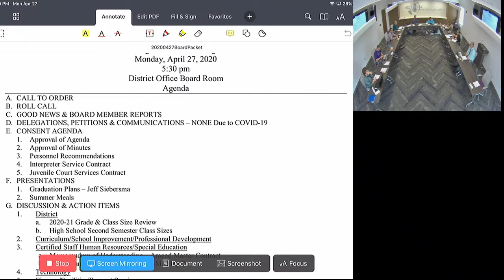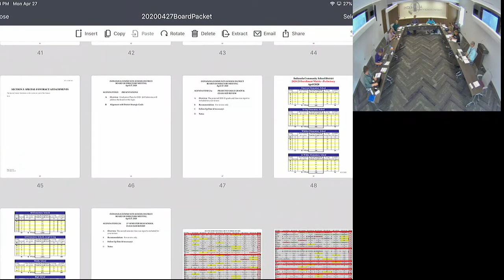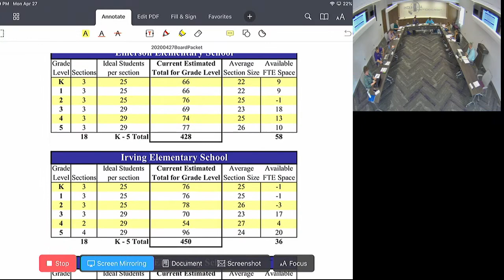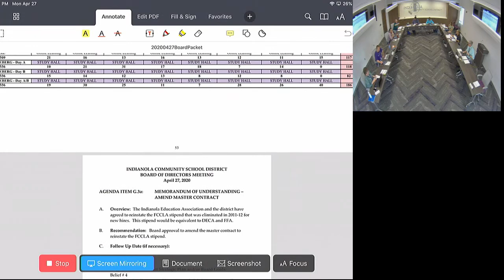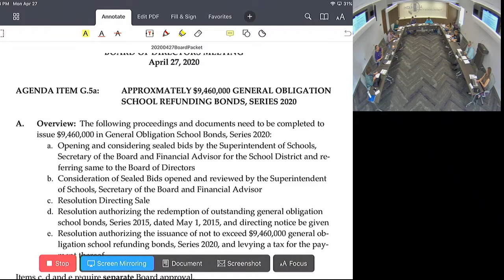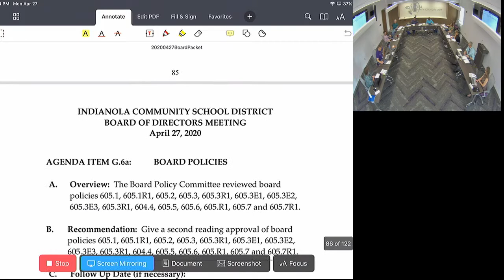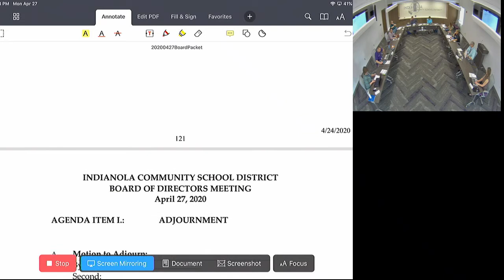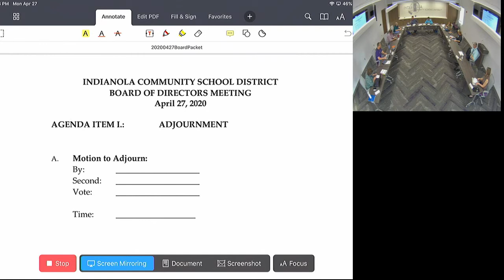Board Meeting April 27 2020